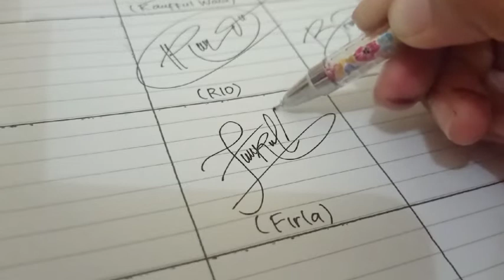How To Design Your Signature Part 15 | Request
Hallo semua
Terimakasih sudah request tanda tangan disini. Ini tanda tangan part yang ke 15. Silahkan dipakai tanda tangan ini apabila suka. Yang belum dibuatkan mohon bersabar ya
Kalian juga bisa tonton video inspirasi tanda tangan awalan huruf A sampai Z disini:

tanda tangan mudah dan simple
simple signature
Tanda tangan keren dan mudah
how to make simple signature
tanda tangan mudah
tanda tangan keren
Signature
हस्ताक्षर